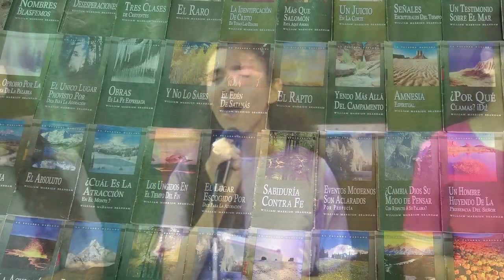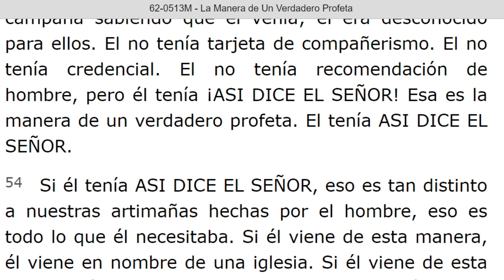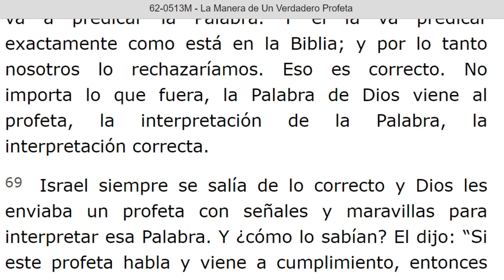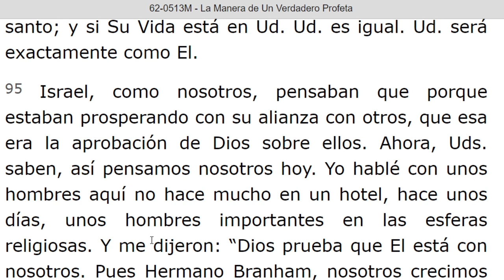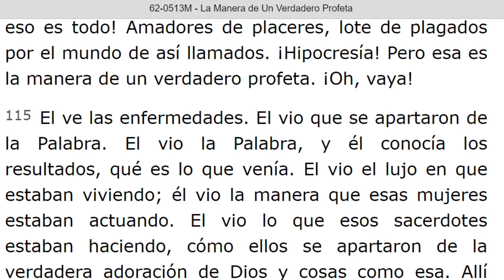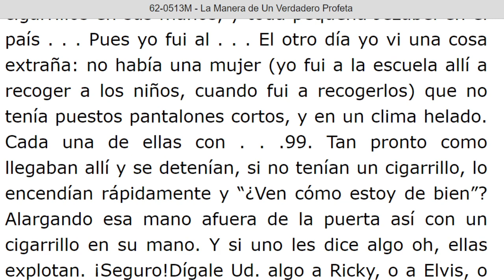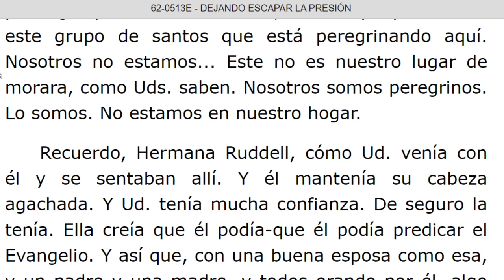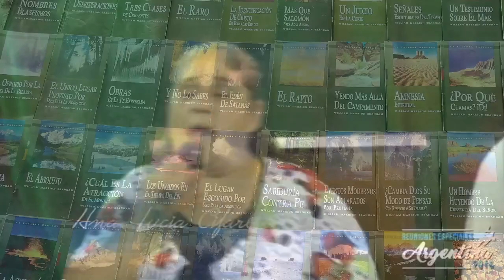LECTURA DE LOS MENSAJES DEL PROFETA !!ELIAS!! WILLIAN MARRION BRANHAM DESDE EL AÑO 1947 Hasta 1965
J e r e m i a s   50:
28. VOZ DE LOS QUE HUYEN  y ESCAPAN DE LA TIERRA  DE BABILONIA, PARA DAR EN SION LAS NUEVAS DE LA  RETRIBUCIÓN DE JEHOVÁ NUESTRO DIOS, DE LA VENGANZA DE SU TEMPLO.

=== INICIA: LA MANERA DE UN VERDADERO PROFETA - 62-0513M. Párrafo: 48...TERMINA Párrafo: 152.
=== INICIA: DEJANDO ESCAPAR LA PRESION - 62-0513E. TERMINA Párrafo: 21.